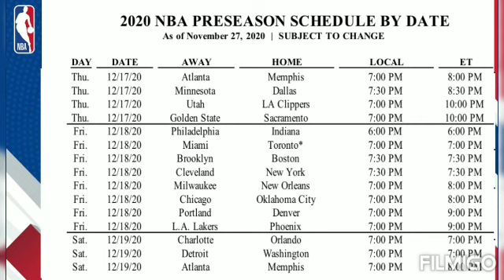NBA preseason 2020 ; NBA preseason schedule ; NBA schedule 2020-2021 ; NBA 2020-20 schedule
NBA Announces Full Preseason Slate for 2020-21 Season
The NBA released its 2020 preseason schedule Friday.

Forty-nine games are currently scheduled between Friday, Dec. 11, and Saturday, Dec. 19, although the NBA announced that is subject to change. Each of the NBA's 30 teams are slated play either two, three or four games.

Five contests open the preseason Dec. 11, starting from 7 to 10 p.m. ET.

The preseason slate is structured to reduce traveling amid the COVID-19 pandemic, with teams playing pairs of games against each other in the same location over the course of a few days.

For example, the Indiana Pacers will visit the Cleveland Cavaliers Dec. 12 before facing their division rival on the road once again two days later.

That schedule pattern permeates the slate, although it is not uniform for all 30 teams. For the most part, however, traveling has been reduced, with most teams playing division or conference rivals.

Of note, the Los Angeles Lakers and L.A. Clippers will play each other twice in their shared Staples Center home.

The NBA announced that the 2020-21 regular season will begin Dec. 22, per ESPN's Andrew Lopez. The schedule will be shortened from 82 to 72 games. That schedule has not been released, but the Association revealed the slate will be delivered in two halves.

The first half will encompass Dec. 22 through March 4 and be released around the time training camps begin Tuesday.

The second half of the schedule will be released during the first half's duration. Waiting to schedule the second half allows the NBA to make adjustments if first-half games are canceled amid the COVID-19 pandemic.

The second half will run from March 11 through May 16, and the playoffs will start May 22. The NBA Finals will end in July.